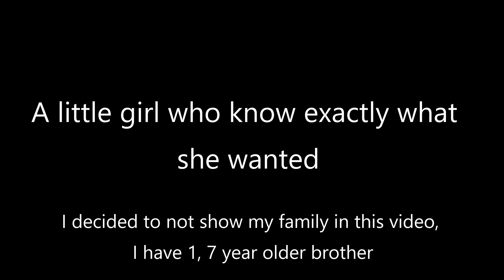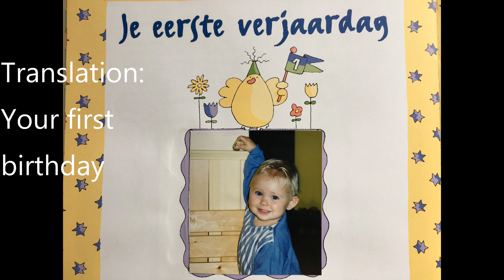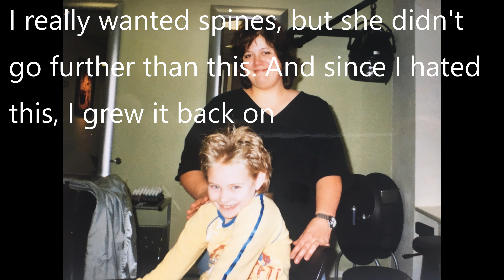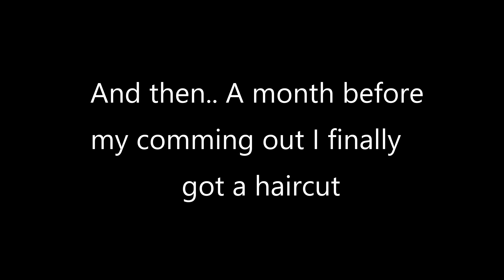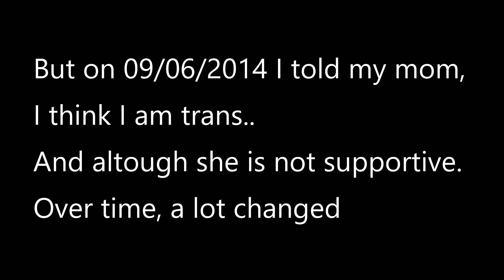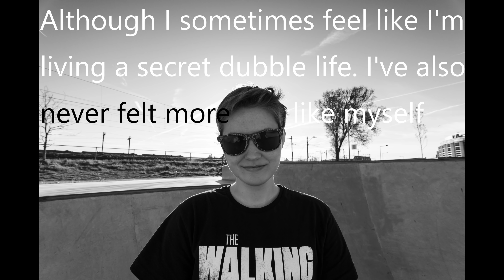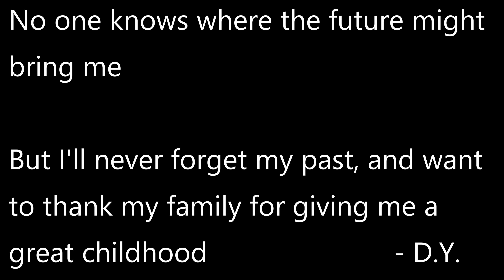FtM | Transition Timeline (Pre T)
I'm litterly terified of uploading this video. I cried 4 times making it XD But since no one at my school knows I'm trans I feel like I'm lying to people.. So let's at least show who I am at my own YouTube Channel..